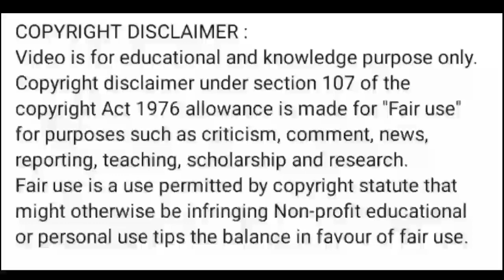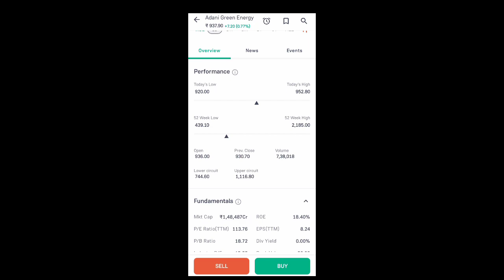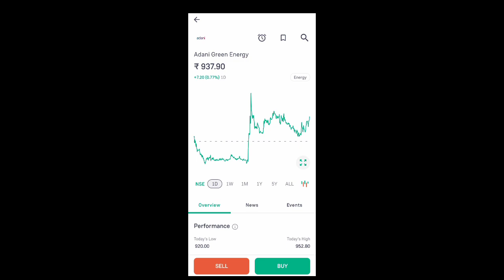adani green energy share latest news l adani green share news l adani green energy share price today